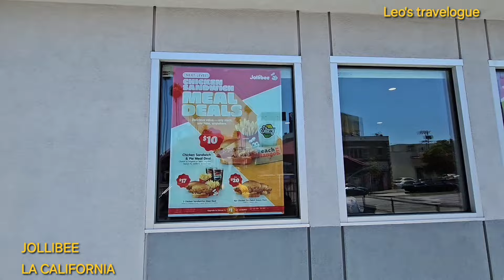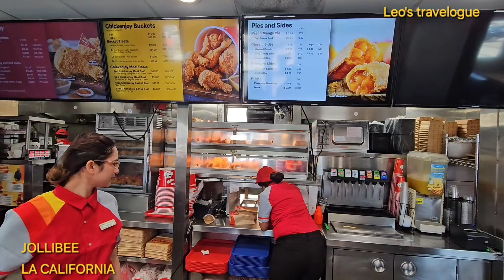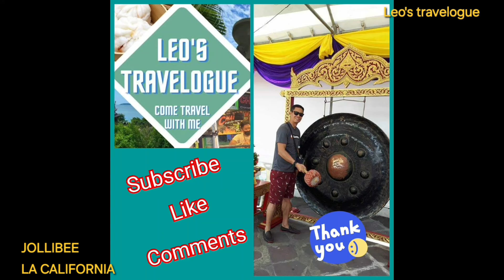FAMOUS JOLLIBEE here in LA CALIFORNIA! Enjoy Pinoy Jollibee